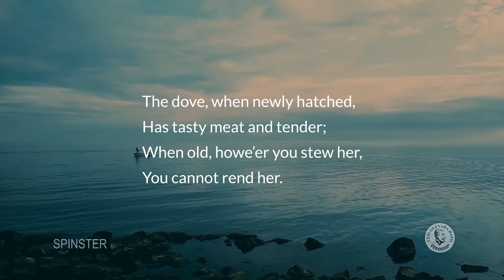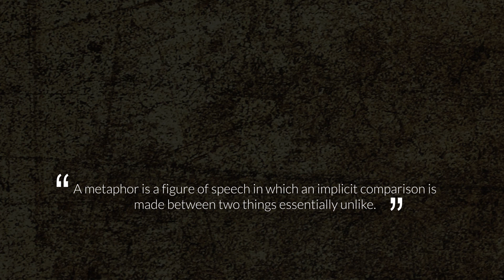Spinster by Luis G. Dato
Spinster by Luis G. Dato is a textbook example of a metaphor -- a figure of speech comparing two unlike things. In this poem, a lady and a dove.